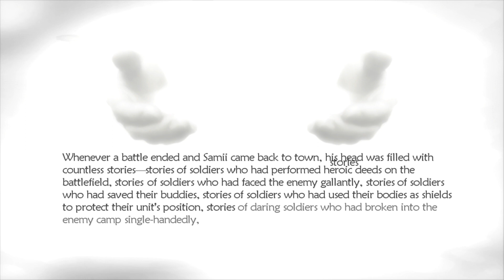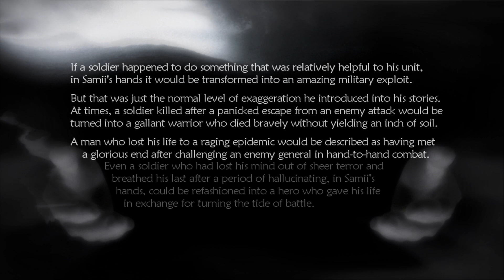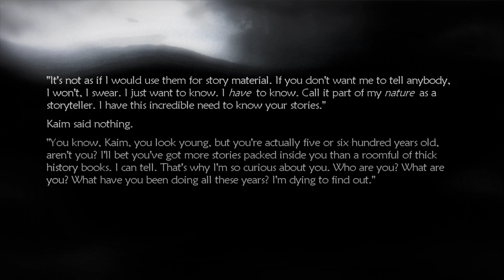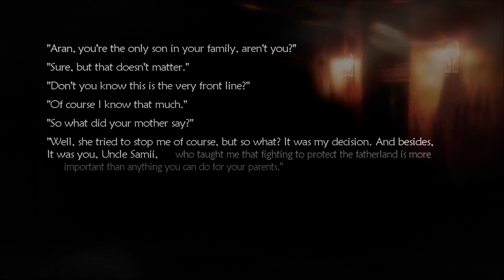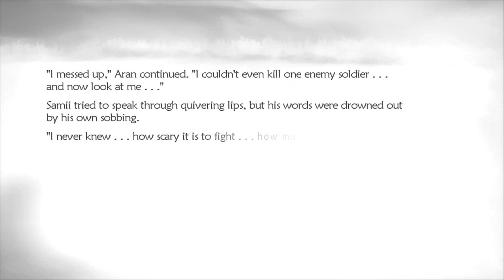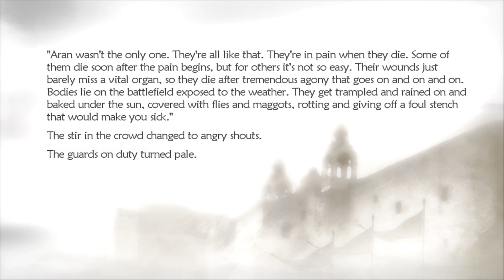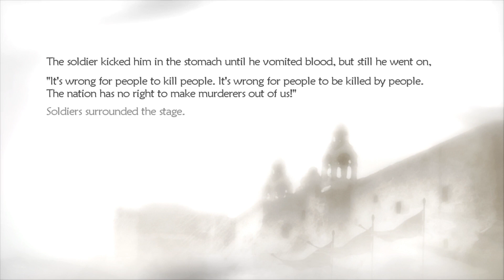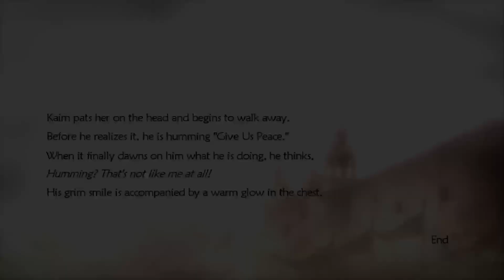Lost Odyssey - DLC - Double Bonus Pack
This DLC pack was a Pre-Order bonus only or Free on the Japanese Marketplace. (This requires a japanese gamertag to get.)